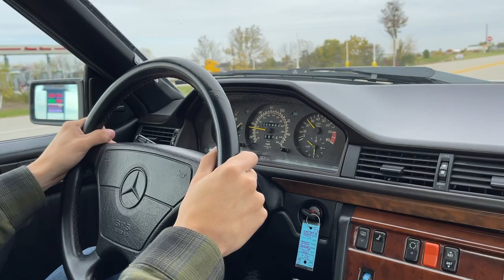1990 Mercedes-Benz 300CE Road Test